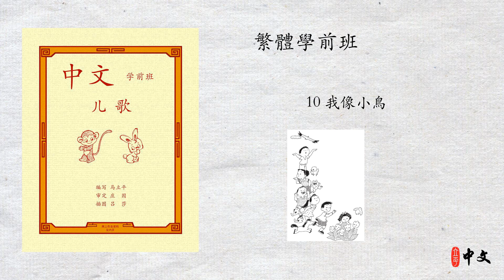馬立平中文 - 繁體學前班 - 第一篇 動物朋友（上） - 10 我像小鳥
馬立平中文 - 繁體學前班 - 10 我像小鳥